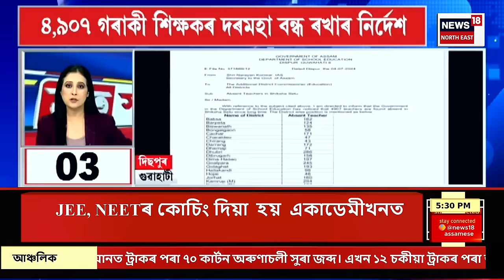SPEED NEWS | মহানগৰীত পিষ্টল লুটৰ ঘটনা | চাৰিচকীয়া বাহনৰ গ্লাছ ভাঙি দুৰ্বৃত্তই লুটিলে পিষ্টল